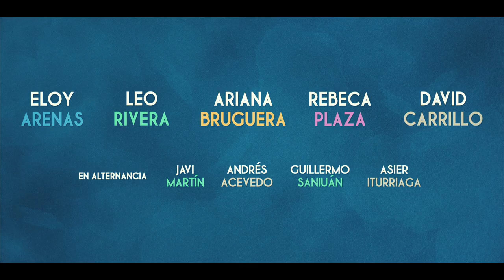BURUNDANGA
Más de 3.500 funciones
BURUNDANGA lleva más de 40 meses consecutivos en cartel
14 actores han representado a los 5 personajes de la obra a lo largo de estas temporadas.
Eloy Arenas ha estado interpretando su papel desde su estreno hace más de ocho años.

12 TEMPORADAS EN CARTEL!

 DESCUENTO ESPECIAL DE UN 35% EN LA FUNCIONES DE LUNES Y MARTES PARA ESTUDIANTES Y JUBILADOS.
BURUNDANGA desafía la crisis y se mantiene en cartel durante 12 temporadas en Madrid.
BURUNDANGA trata un tema tabú y controvertido como es es el terrorismo, en clave de humor. Y al hacerlo ha contado con el apoyo de público y crítica.

BURUNDANGA es una comedia desternillante de Jordi Galcerán («El Metodo Gronholm» , «El crédito«) que nos habla sobre una joven pareja de enamorados. Ella quiere saber todo sobre su amado pero no se atreve a preguntar. Su mejor amiga le ofrece una dosis del suero de la verdad: Burundanga.

¿Es él quien aparenta ser? ¿Es honrado, fiel y trabajador?
¿Y si oculta los peores secretos? ¿Y si no es lo que parece? ¿La quiere?
¿Es infiel? ¿Es un delincuente? ¿Hasta dónde puedes perdonar por amor?
¿Es conveniente saber siempre la verdad?
¿Y si fuera un terrorista?

BURUNDANGA (El final de una banda)… ¿Te imaginas cuál? Después de El Método Grönholm y Fuga, Jordi Galcerán nos lo cuenta con la mejor de las formulas:intriga, ironía y humor. ¿Acabará así TODO? ¿Aceptamos BURUNDANGA como el mejor final posible?

«Ha conseguido dignificar de nuevo el termino de comedia.»(20 minutos)